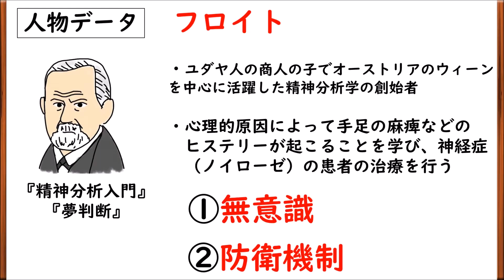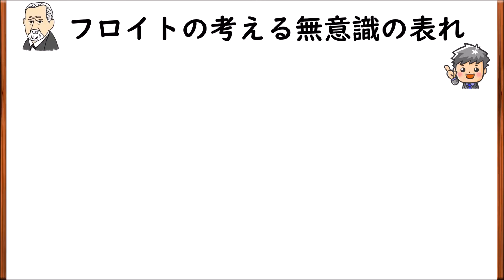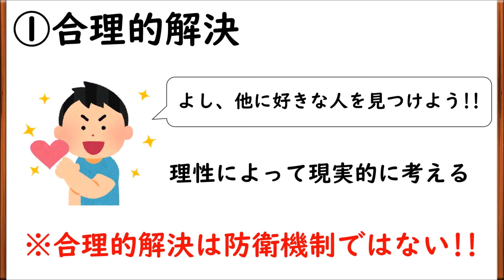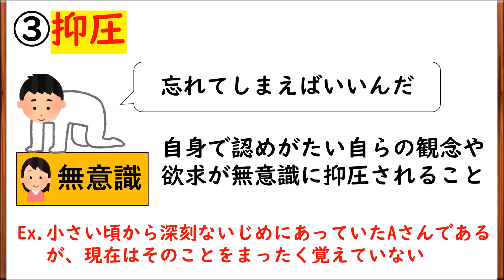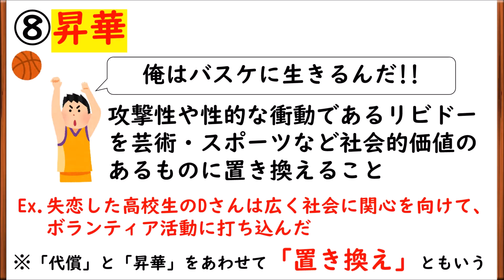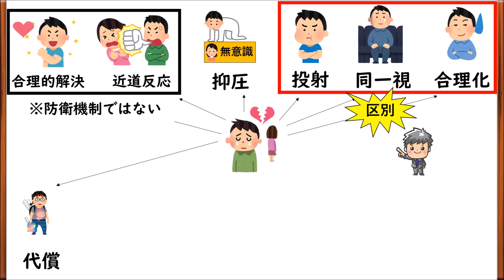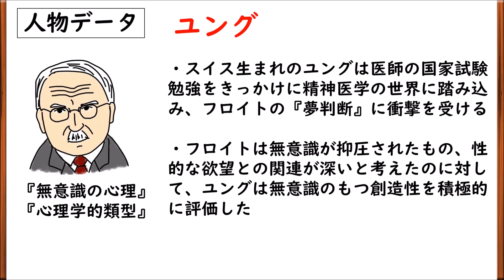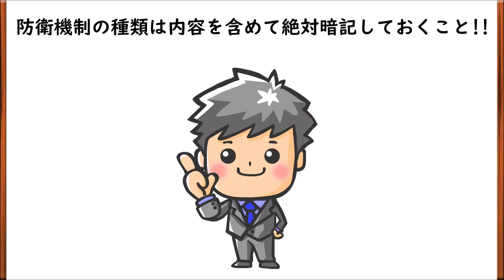【高校生のための倫理】無意識と防衛機制#4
無意識と防衛機制について解説しています。特に防衛機制の種類は必須です。しっかり区別して覚えていきましょう。今回のメインの人物はフロイト・ユング・アドラーです。